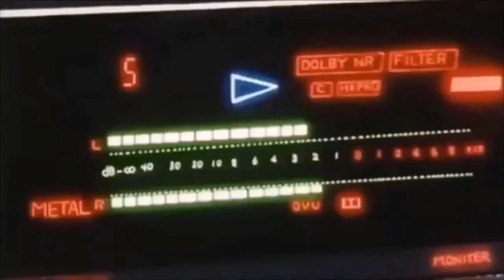Soup ( lofi chill beat) April 1st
Happy April 1st